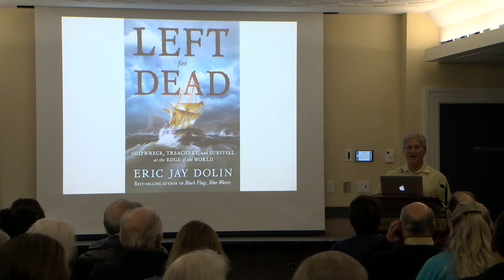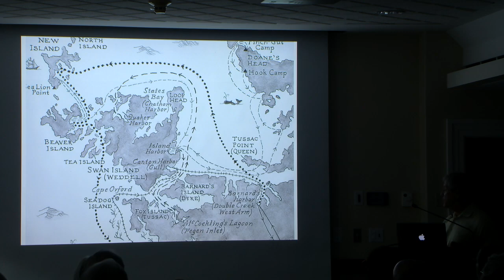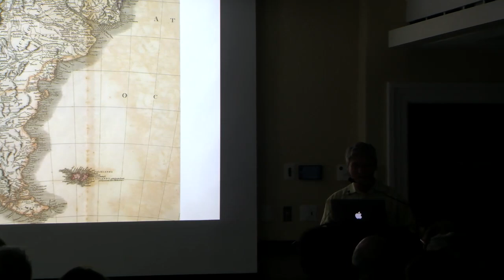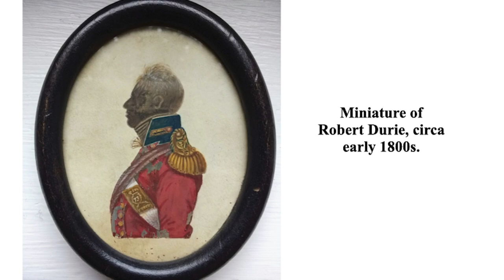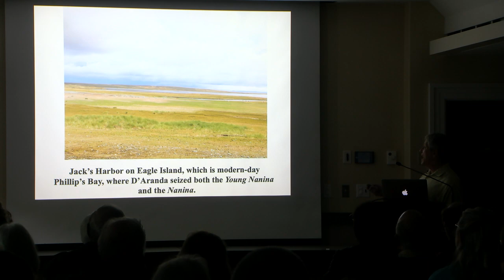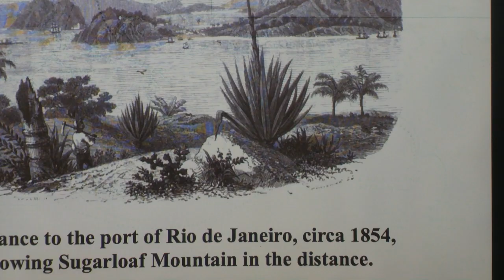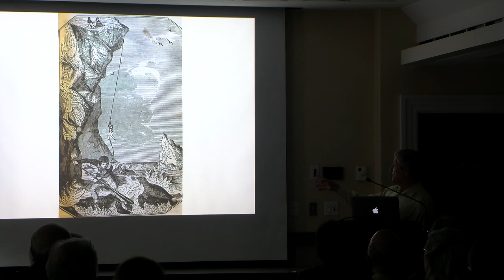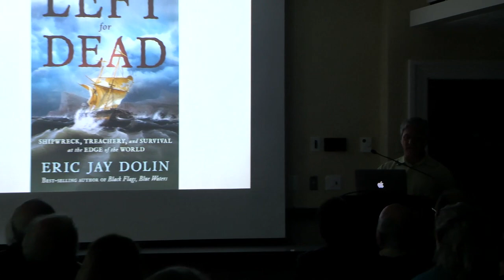Beverly Public Library "Monday Mornings" Series Presents 'Left For Dead' (Eric Jay Dolin)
Recorded 5/20/2024 at Beverly Public Library.